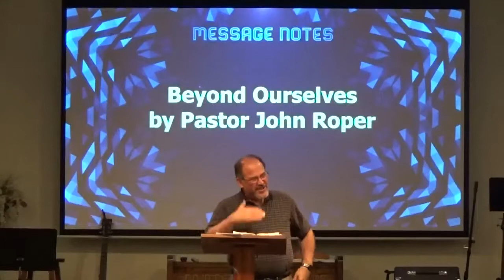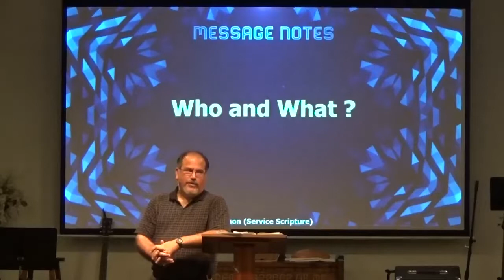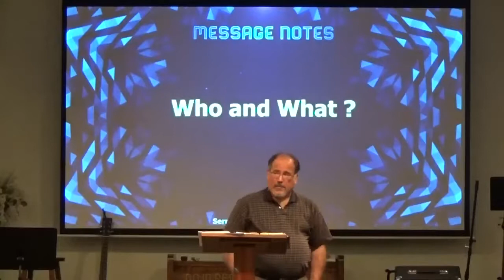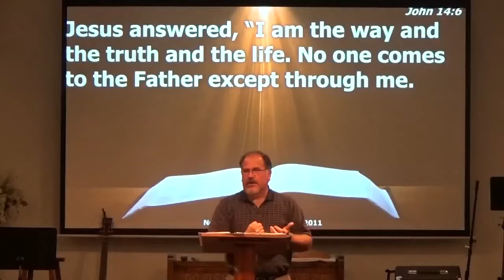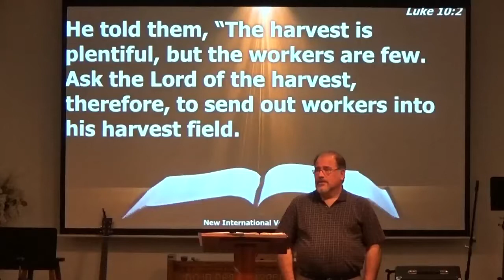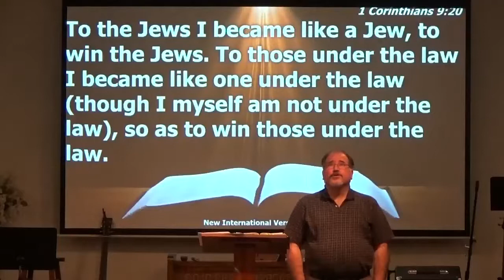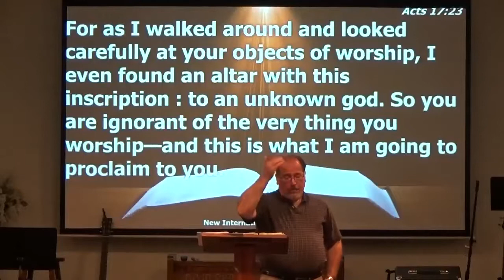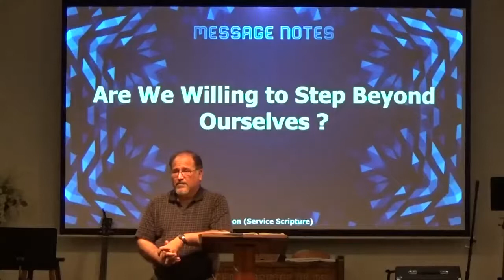Beyond ourselves (05/07/2017)